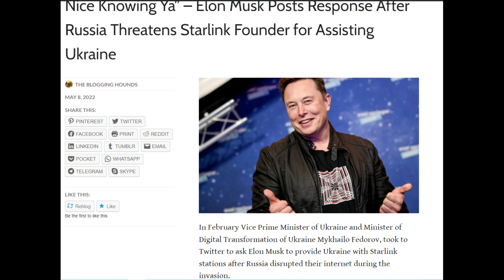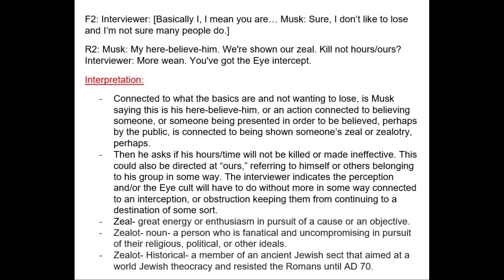Musk Indicates a Death Threat, And Possible Connected Reverse Speech